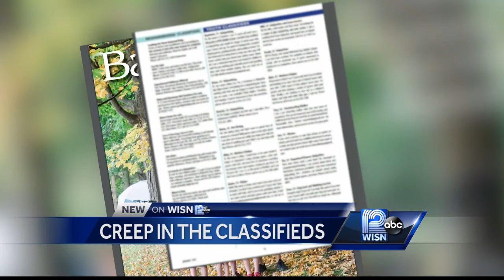Creepy caller targets Whitefish Bay teens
All the girls targeted had placed ads in the youth classified section of a local publication.